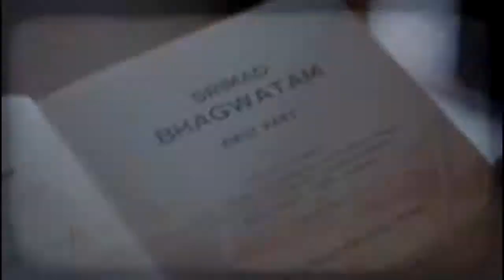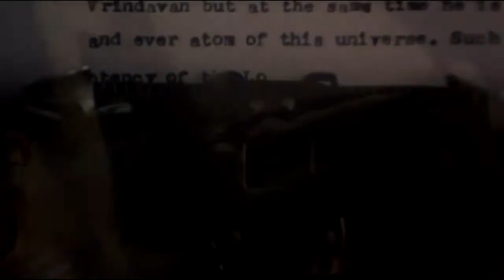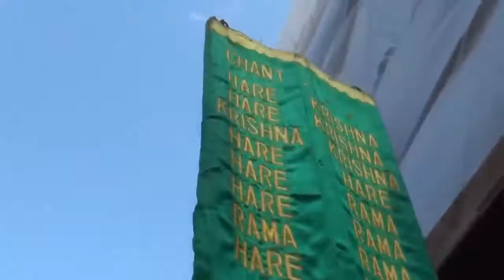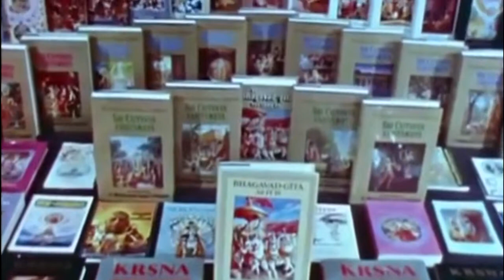Hindi_Film_Srila Prabhupada (Revolutionary Preacher)